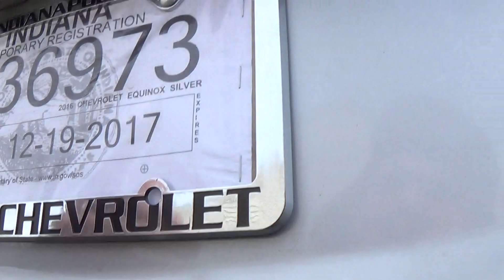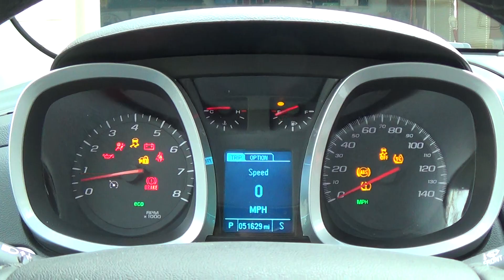Mowing My Grandma's Lawn for the Final Time in 2017 (Part #1)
This from 2017 when I mowed my grandmas lawn for the final for 2017 with plot twist! We're equipment from Holy Cross! Only thing that's mine is the equinox and the Echo Edger, everything is belongs to Holy Cross!
Equipment Used in Video:
Toro Recycler RWD with 22" deck and a 6.75hp Briggs and Stratton
Echo SRM-225 Commercial 2 Cycle Trimmer
Echo PE-230 Commercial 2 Cycle Edger
Craftsman 25 cc Gas Blower